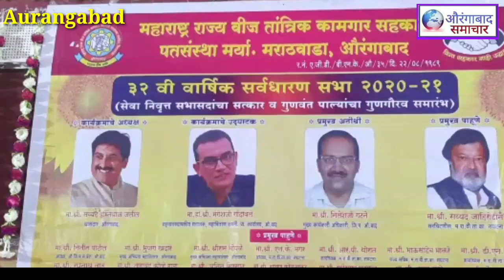खासदार जलील की उपस्थिति मे महाराष्ट्र राज्य वीज तांत्रिक कामगार पतसंस्था की32वी सर्वसाधारणसभा संपन्न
औरंगाबाद:खासदार इमतियाज जलील की उपस्थिति मे महाराष्ट्र राज्य वीज तांत्रिक कामगार पतसंस्था का 32 सर्वसाधारण सभा